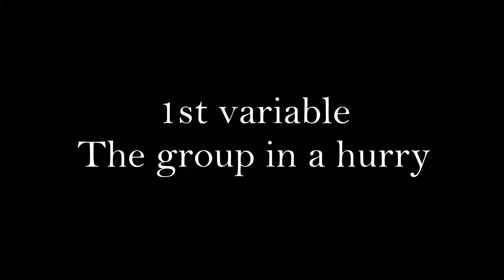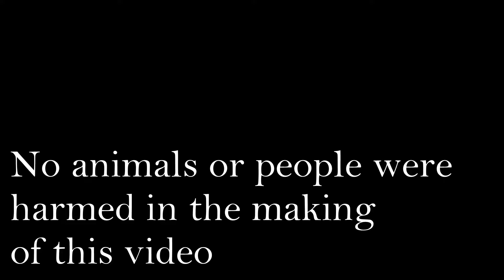Batson and Darley(1973)-The Good Samaritan study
Our project for psychology class.
Featuring- Michelle, Annaliis and Eric